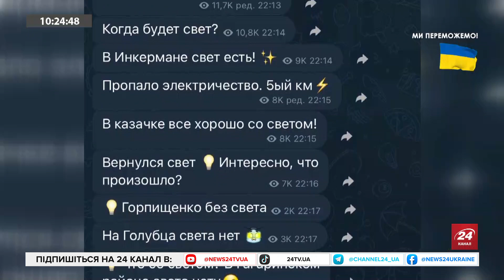💥БУЛЬБА: Ядерна зброя в БІЛОРУСІ / У Лукашенка все не по плану | Головне за 10:00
Білоруський опозиціонер Сергій Бульба в ефірі 24 каналу повідомив останні новини з Білорусі на тлі перекидання ядерної зброї з Росії. Зокрема, він пояснив становище Лукашенка.